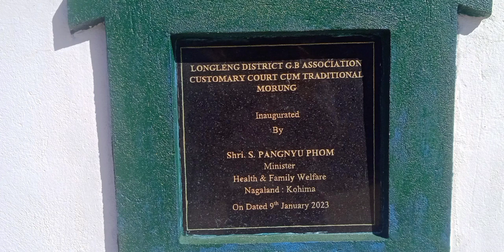GB.association longleng nagaland inauguration // traditional morung//date 9/1/2023